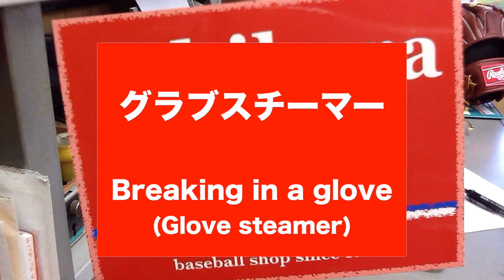野球 baseball shop【#185】グラブスチーマー Breaking in a glove (glove steamer)